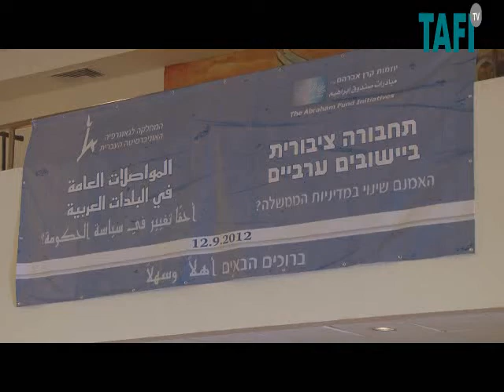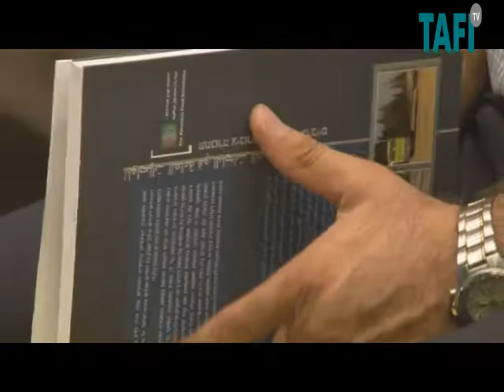תחבורה ציבורית בישובים ערביים. שינוי במדיניות הממשלה؟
"עד סוף 2013 תהיה כניסה של תחבורה ציבורית למרביתם של היישובים במגזר המיעוטים", כך אמר איימן סיף, מנהל הרשות לפיתוח כלכלי במגזר בערבי במשרד ראש הממשלה, בכנס מיוחד בנושא "תחבורה ציבורית ביישובים ערביים - האומנם שינוי במדיניות הממשלה?", שערכה עמותת יוזמות קרן אברהם בשיתוף המחלקה לגיאוגרפיה של האוניברסיטה העברית והתקיים בכפר קאסם.